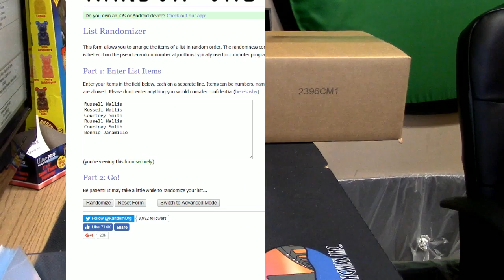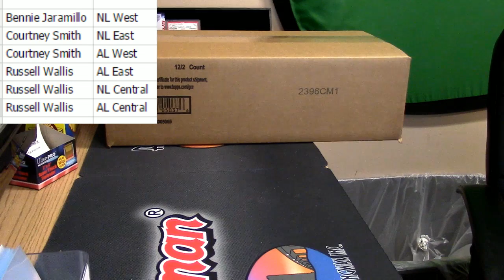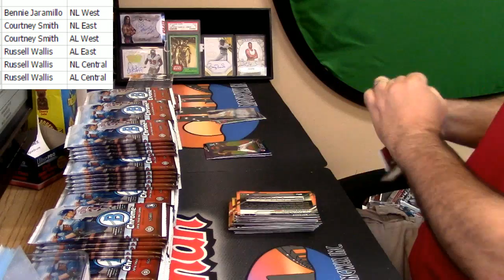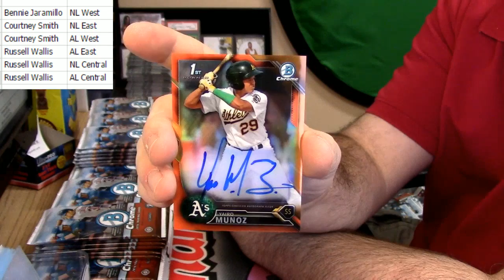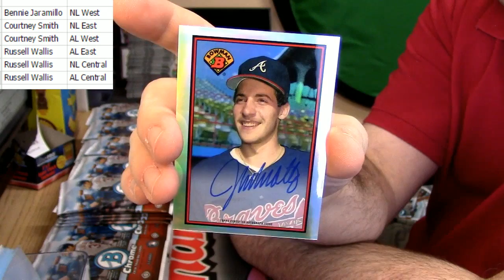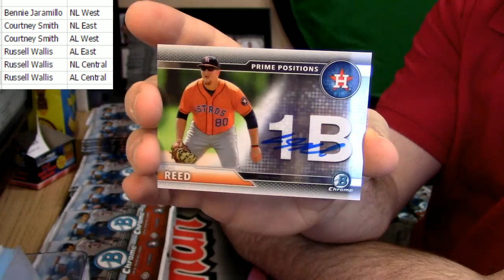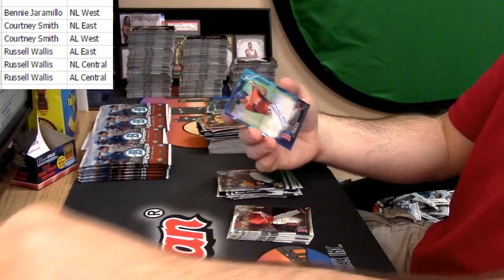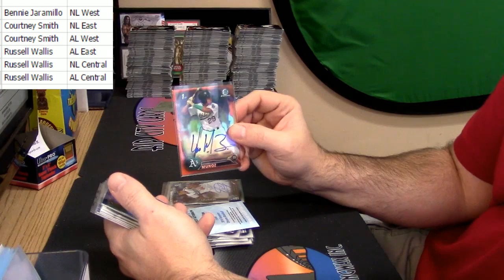2016 Bowman Chrome Hobby Full Case Random Div